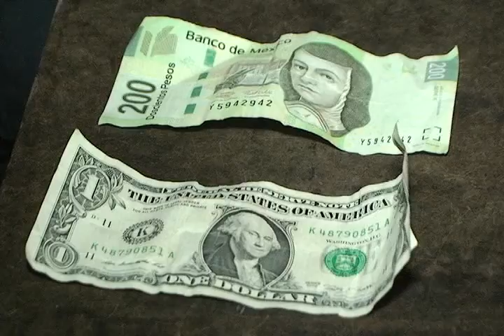Policías municipales arrestan a un sujeto que intentó sobornarlos en Juárez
Agentes de la Secretaría de Seguridad Pública Municipal detuvieron a una persona del sexo masculino, luego de que este intentara sobornarlos para que no lo arrestaran, debido a que fue sorprendido conduciendo su vehículo a exceso de velocidad y en estado de ebriedad, esto ocurrido en las inmediaciones de la colonia Córdova Américas.